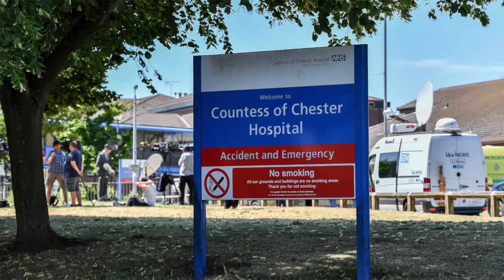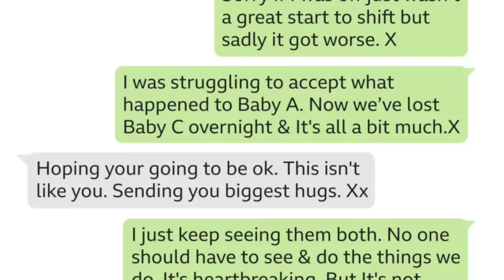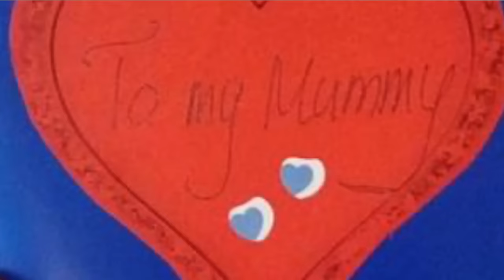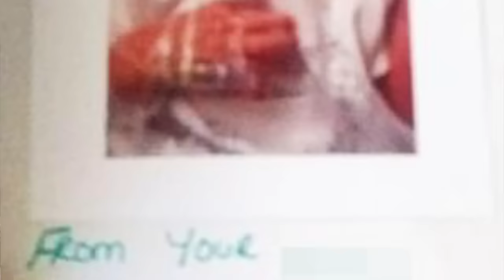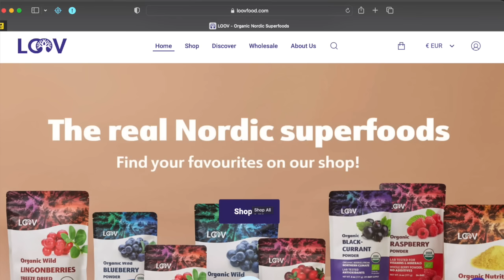Lucy Letby's Parents and Motivation for Murdering Babies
We hear of murderers who were abused badly as kids, but Lucy Letby has doting parents. Was she born this way? If not, what on earth went wrong, and what really motivated her to go on a baby killing spree? In this video I look at theories that have been talked about, the ones that haven’t, and discuss why I think she really did it.

Lucy Letby has finally been sentenced to spend the rest of her life in prison, after being found guilty of murdering seven babies and attempting to murder another six. The police are still investigating her involvement in other baby collapses and deaths.

I have done extensive research on narcissism and the effects of narcissistic abuse. I work as a coach specifically with people who have experienced an abusive relationship.